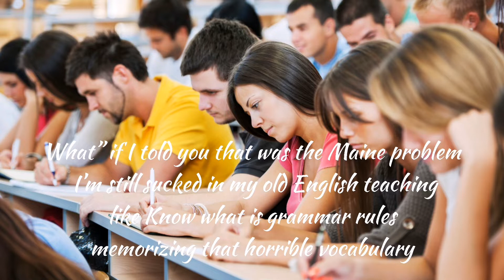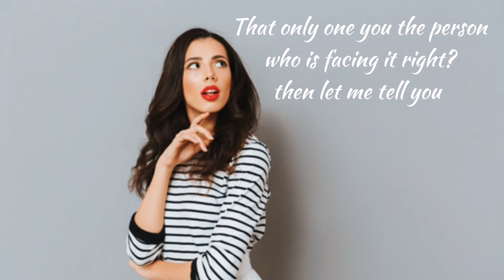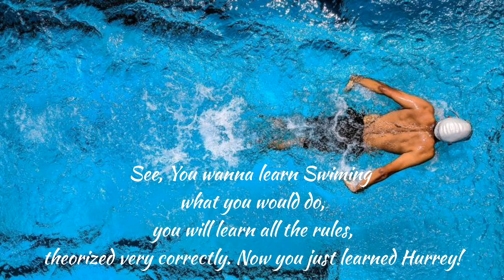Why You Understand English But Can't Speak Fluently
This is why you understand English, but You can’t speak it well. Why?

“Look at this Way” — My friend the only thing you have to change is that your learning system has been sucked in your belief system. That is what making you far away from where you wanna be isn’t, What’d You Think of.

Let’s look at how many English learning ways exist? There are four levels of English — Reading, Writing, Speaking, Listing. Yeah, these are Maine four levels of learning English because you’ve already spent your academic life(school life) learning these three levels of — Reading, writing, speaking, and a lot of useless listening. But the one thing you failed at

And that was You English Speaking Skills, Look my friend you may have theorist all the grammatical rules, vocabulary, and all those crazy things.